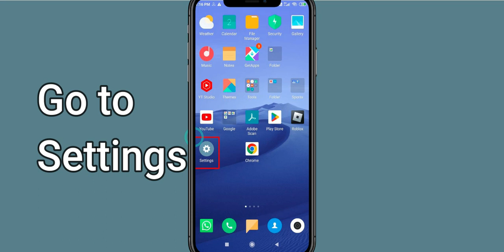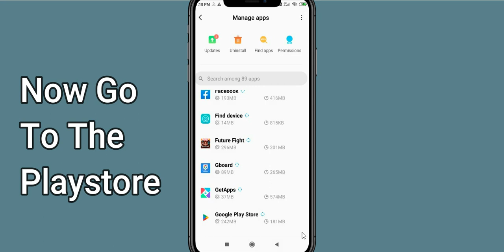Fix Future Fight App Oops Something Went Wrong Error | PSA 24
Let's start  in today's tutorial you will learn how to Fix Future Fight Oops - Something Went Wrong Error in Android & Ios - Please Try Again Later.